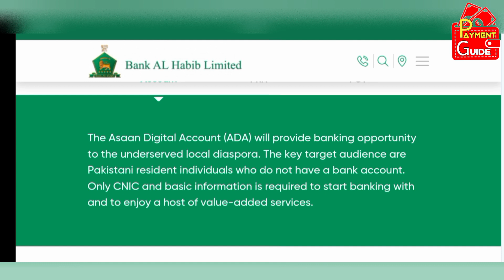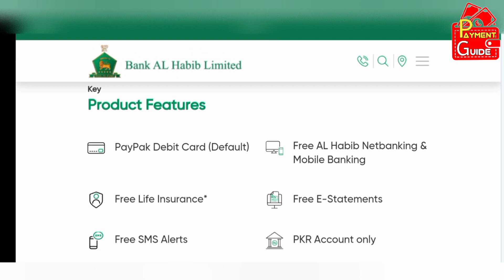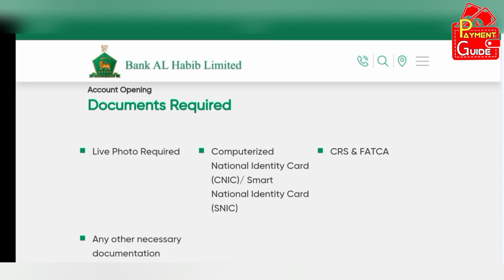Free bank account in Pakistan | Bank account without Charges | Payment Guide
In this video, you will learn how to open a free bank account without depositing any fee.
A complete free account can be opened without visiting the bank branch using your mobile phone or laptop.